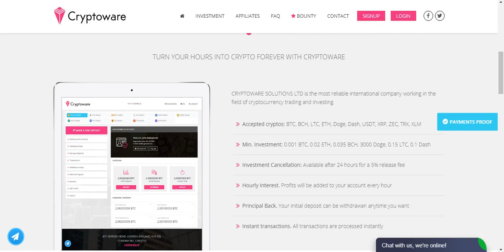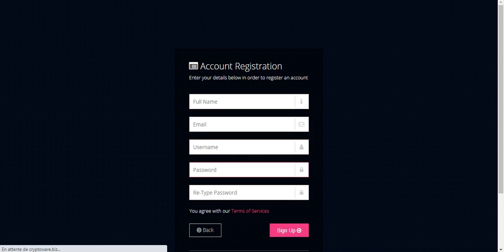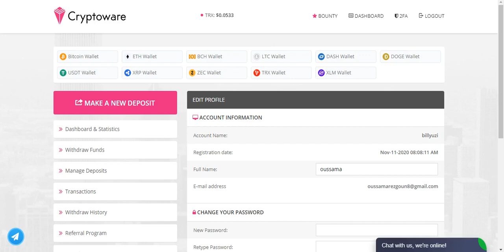Cryptoware.biz سحبت 297 دولار مجانا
LTC Wallet Address : MJHsrJUH5WtYxdDtTaxzVZ2jx1mjQfEknS